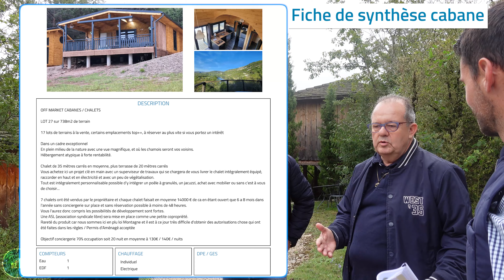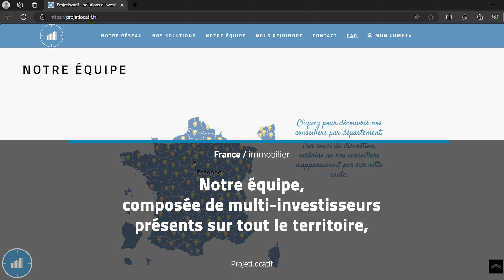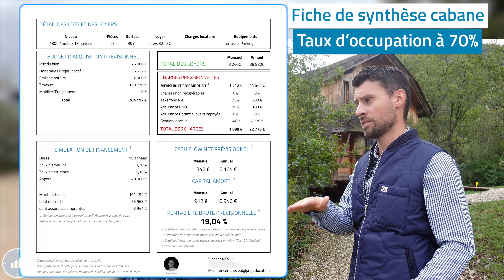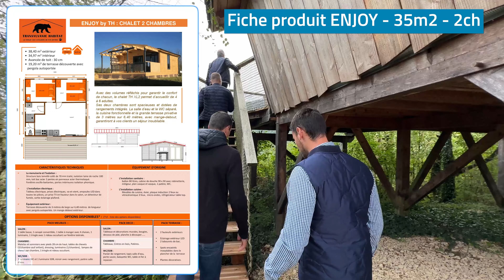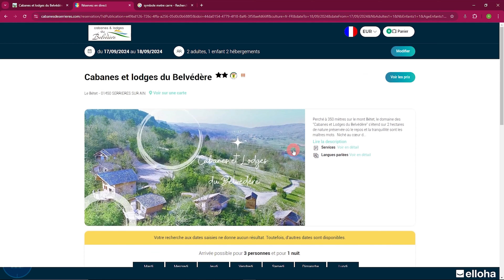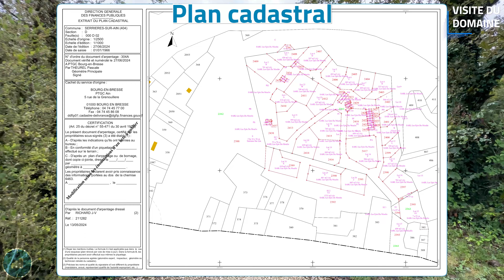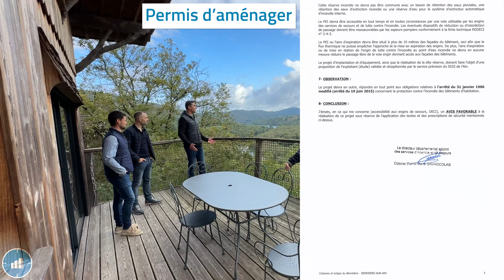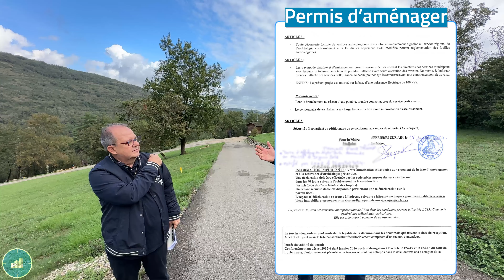Créer un Lotissement de 27 Cabanes en PLEINE NATURE !🍀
Aujourd’hui, nous nous retrouvons pour une vidéo très spéciale puisque nous avons le plaisir d’accueillir Thierry qui a réalisé pas moins de 23 lotissements !😱

Il va nous présenter avec l’ aide de Vincent , notre conseiller ProjetLocatif du secteur, son dernier concept avec des cabannes dans les arbres.

Visite sur le terrain, analyse financière, conciergerie avec Guillaume, le concept clé en main pour moins de 200 000 € !🤑

Je vous laisse découvrir cette nouvelle façon d’investir pour allier plaisir et rentabilité !✌️

🚨TÉLÉCHARGEZ GRATUITEMENT ma Check-List de visite et mon exemple de dossier bancaire ici ➔
🤔 QUI SUIS-JE ?
Investisseur et co-dirigeant de la société ProjetLocatif qui propose des investissements locatifs rentables sur toute la France grâce à nos 120 conseillers spécialisés (tous multi - investisseurs!).

J'investis dans l'immobilier depuis 2010 principalement sur des immeubles de rapports en location nue et meublée longue durée.

Cette chaine a pour but de vous délivrer toutes les astuces liées à l'immobilier, mon quotidien d'entrepreneur et vous partager ma passion.

🚧 Notre société TravauxLocatifs pour vous aider à réaliser des travaux de rénovations dans vos projets d’investissements immobilier.

🕐 TIMECODES
00:00 Introduction
01:32 Présentation du domaine
07:18 Investir dans l'immobilier
07:40 Présentation du domaine
15:29 Visite du domaine
38:34 Visite du terrain
46:12 Les frais
49:55 Acheter une cabane
51:41 Outro